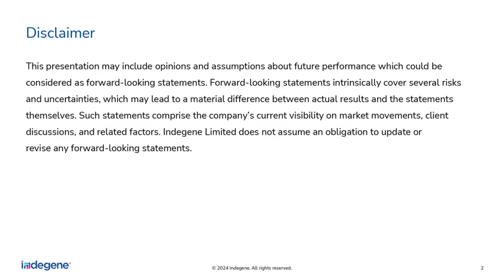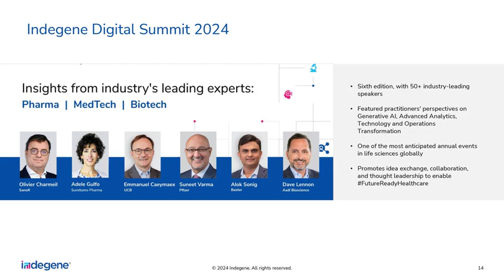Indegene Ltd Investor Presentation for Q2 FY March 2025